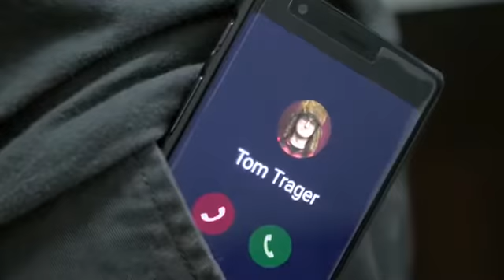Right on Holtzman